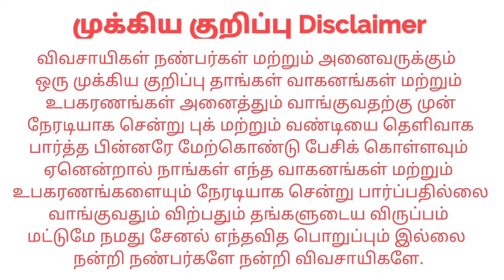Swaraj 744FE For sales விற்பனைக்கு | Tractor Tech TT | Tamilnadu Tractor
தொடர்பு எண் : sold

இடம் : Madurai Palanganatham